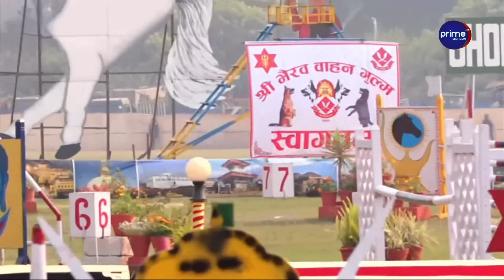आज घोडेजात्रा, नेपाली सेनाले टुँडिखेलमा देखायो रोचक कौशल